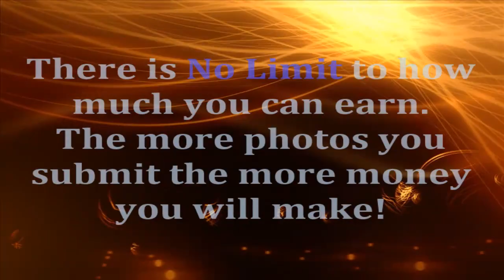Earn Cash by Submit Your Photos Today | Sell Photos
-- With DiGiCamCash you will learn absolutely everything you need to know to make money just by using your digital camera.